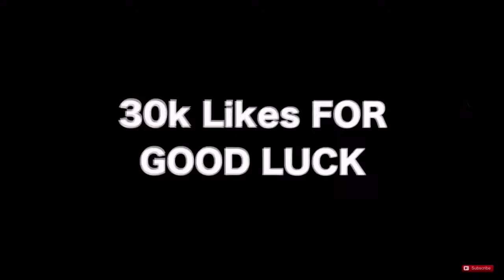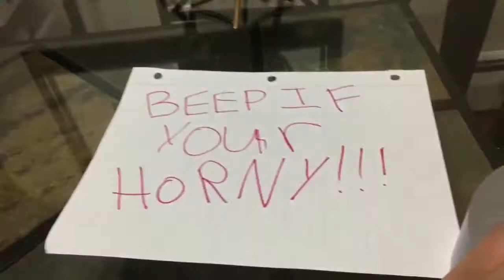WHATS IN MY BASKETBALL BAG 2017